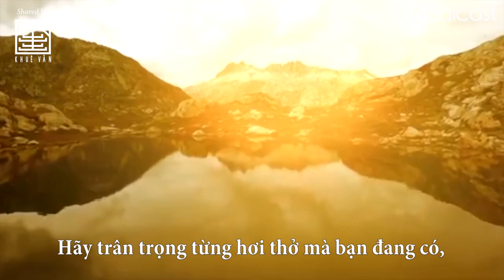Câu chuyện truyền cảm hứng - MUNIBA MAZARI VƯỢT QUA SỐ PHẬN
Muniba Mazari được yêu mến với biệt danh là Iron Lady – người sắt của Pakistan.
Ở tuổi 21, Muniba đã bị liệt từ phần hông trở xuống sau khi sống sót qua một tai nạn xe bi thảm. Xương sống của cô bị nghiền nát và cô bị gãy nhiều phần trên cánh tay, vai, xương sườn và xương đòn. Các bác sĩ nói với cô rằng cô sẽ không thể đi lại, làm nghệ thuật, hay sinh con nữa,… điều này khiến cô ấy bị sốc và đặt câu hỏi về sự tồn tại của mình trên cuộc đời này.
Trong bài phát biểu mạnh mẽ và đầy cảm hứng của mình, Muniba chia sẻ cô tìm đến mục đích mới của cuộc đời trong quãng thời gian 2 năm nằm trên giường bệnh.
Chín năm sau, câu chuyện đầy cảm hứng của cô tiếp tục chạm đến mọi người trên khắp thế giới. Muniba được mệnh danh là một trong 100 phụ nữ truyền cảm hứng nhất của BBC vào năm 2015 và có mặt trong danh sách “30 under 30” vào năm tiếp theo của Forbes.
“Bạn biết đấy, khi bạn ngồi trên xe lăn, điều đau đớn nhất là gì? Mọi người nghĩ rằng họ sẽ không được người khác thừa nhận bởi vì chúng ta sống trong thế giới những người hoàn hảo tức là chúng ta không hoàn hảo. Vì vậy tôi quyết định xuất hiện trước công chúng nhiều hơn.”
Một tín đồ tin tưởng vào “biến nghịch cảnh thành cơ hội”, cô gái 29 tuổi này biến việc truyền cảm hứng cho người khác là một trong những sứ mệnh của mình.

Sinh trắc vân tay, chìa khóa khám phá bản thân